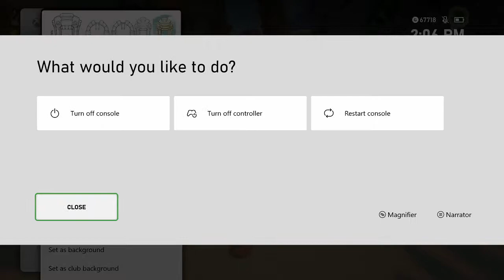BEACH STATUES | Super Lucky's Tale - Part 19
I now have all the clovers.